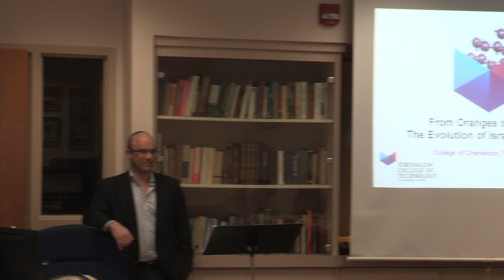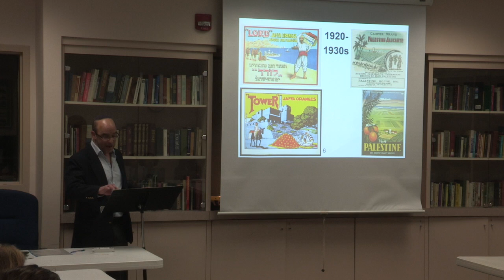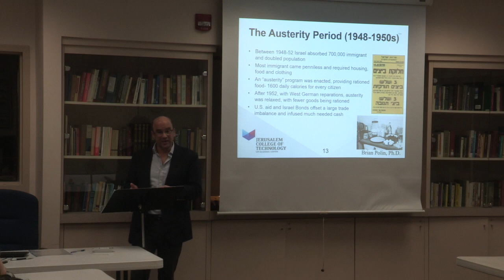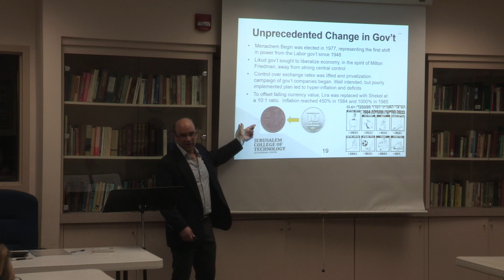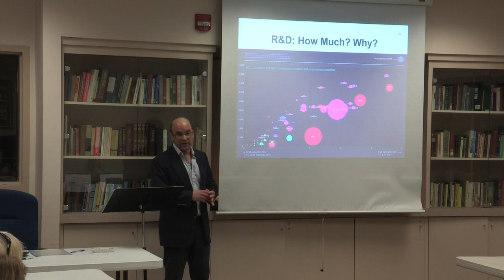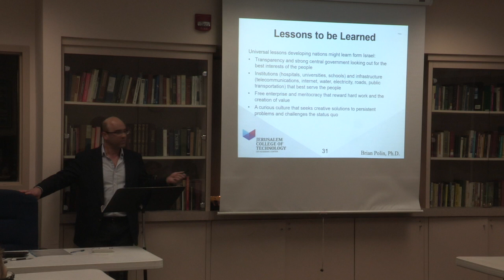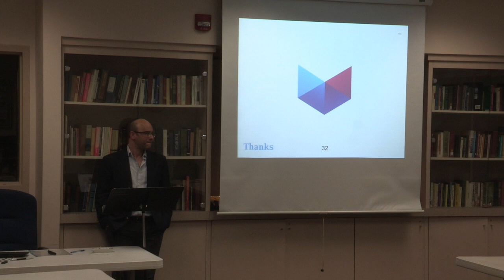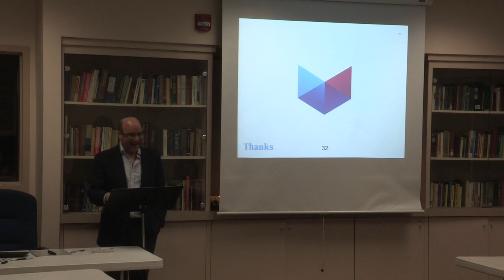From Oranges to OrCam: The Evolution of Israel's Economy with Brian Polin